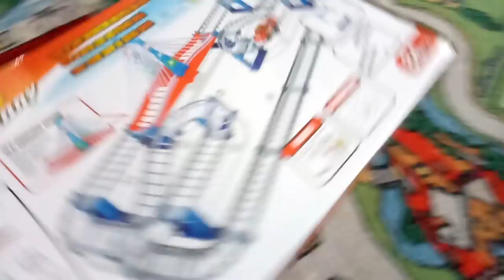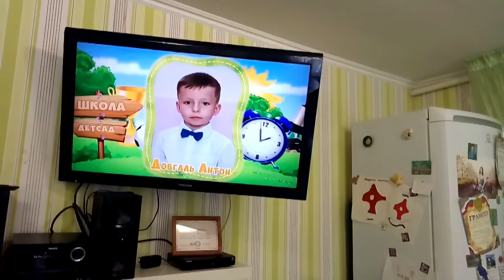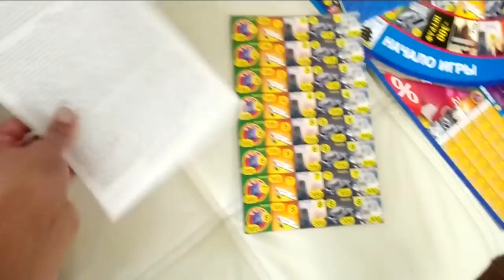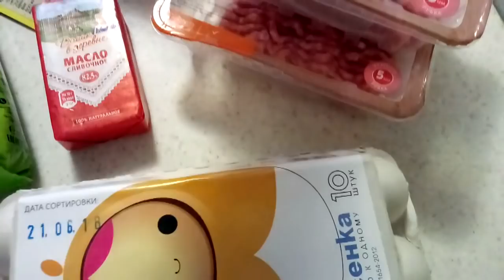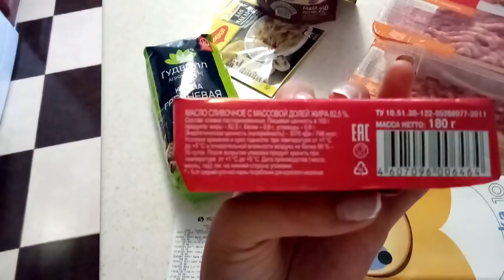✔РАЗБИРАЕМ ПОДАРКИ ✔ 5 июля 2018♥